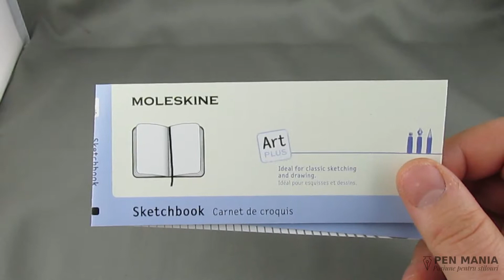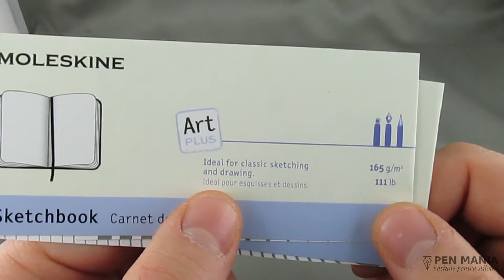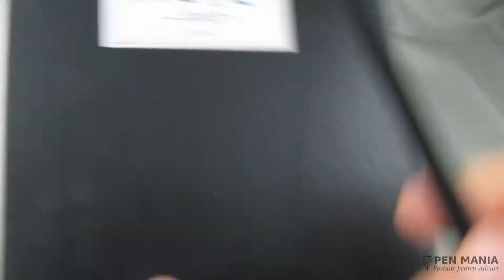Colectia personala - partea 5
Al 5-lea episod din seria de video-uri in care prezinta colectia personala de stilouri; de aceasta data concentrat pe stiloul Noodler's Ink Ahab.